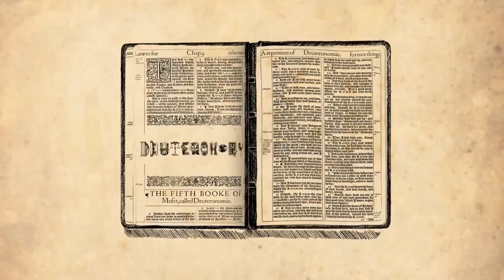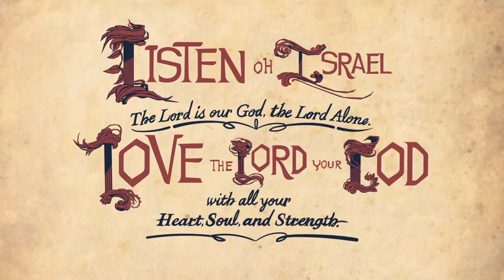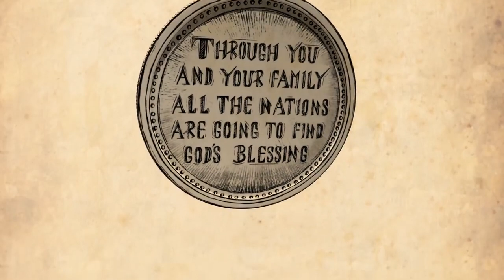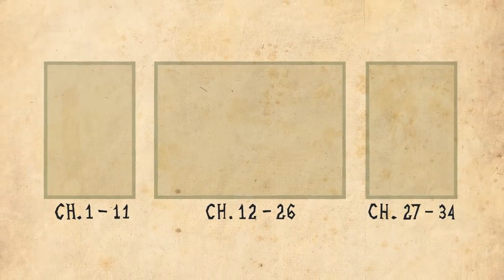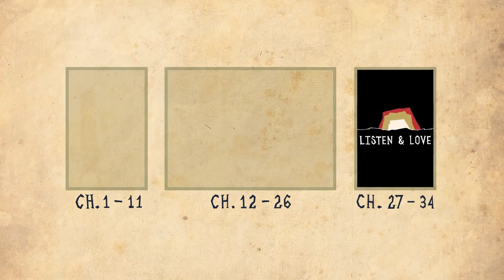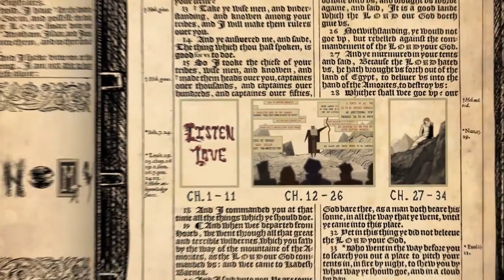The Book of Deuteronomy • These Were Moses' Final Words (Torah Series Episode 7)